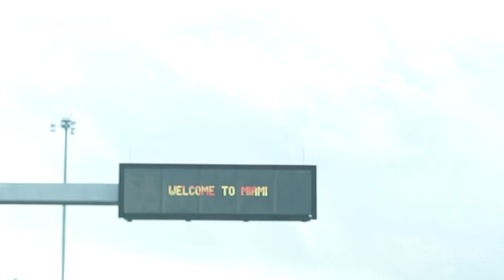Fess Up!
Dayne Jordan realizes this tour is a bit warmer than he expected as DJ Ferno welcomes the heat before a performance at the Mighty in San Francisco along with Shortkut. Upon the release of Apple’s new iWatch, the guys head to Miami where they take up discussion about the new product. DJ Jazzy Jeff introduces the crew to chicken steak and rice, a Cuban essential.

On the journey home, DJ Jazzy Jeff finds it hard to part ways with Miami and realizes he is headed back to the cold. On the way to a show in Lancaster, PA with fellow Philly native, Cosmo Baker, the guys ride out with Jokin Joe for the trek through Amish land.

Music from this episode:

"Disco Ball"
Stuart Bogie

"Into Trouble"
Sanxero Vs Lilly Wood

"Sunday Afternoon"
DJ Jazzy Jeff, Dayne Jordan, DJ Ferno, Demien Desandies